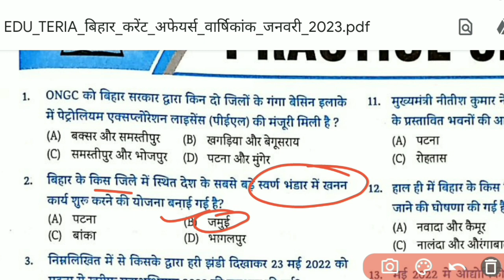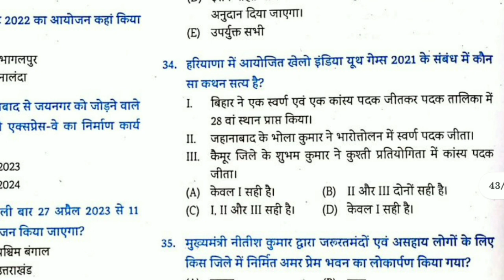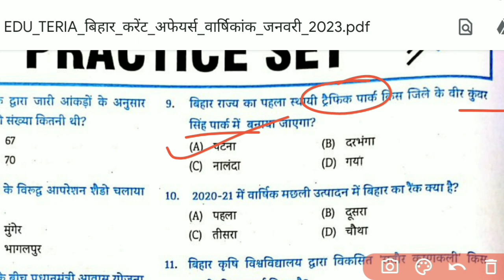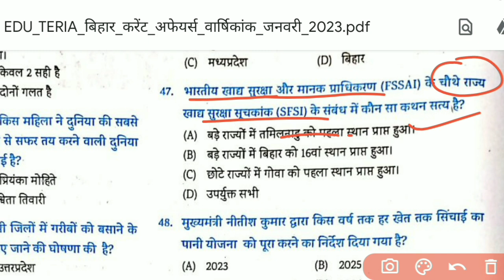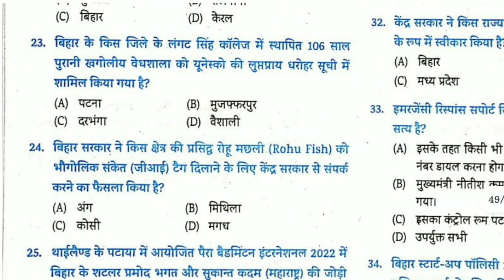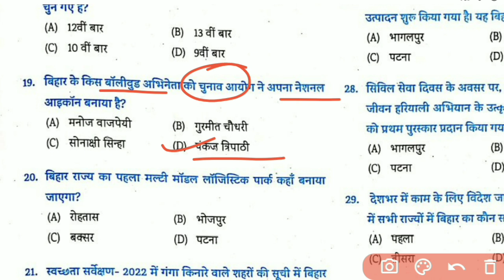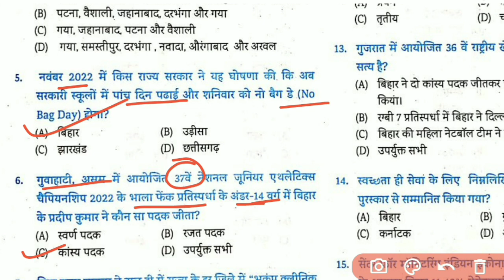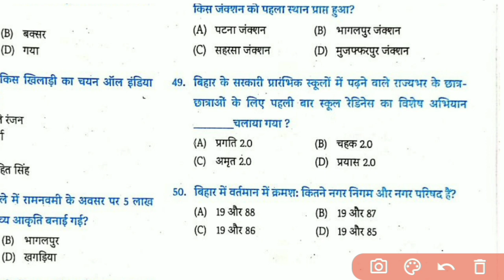Eduteria bihar current affairs 2023 | Master video | 68 bpsc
Additional related -
eduteria bihar current affairs,
edu teria bihar current affairs,
edu teria bihar current affairs book 2023,
speedy bihar current affairs 2023 mcq,